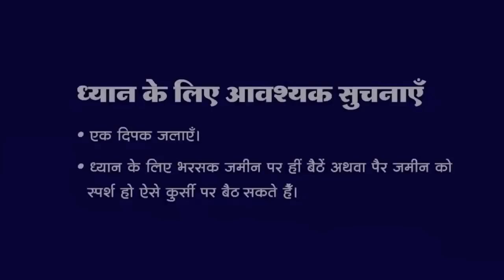7 AM - Collective Meditation with Himalayan Satguru